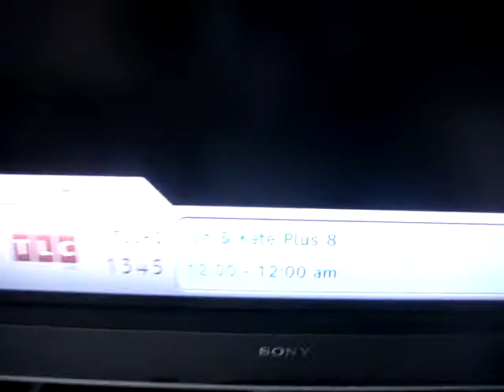Brighthouse, issues, cable, problems 5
For 15 months I have been trying to get my brighthouse cable service fixed. they have sent out 5-10 engineers to my house, swapped my PVR/DVR 5 times, changed most of the hardware from the house to the patch panel outside and still cant resolve my issues.